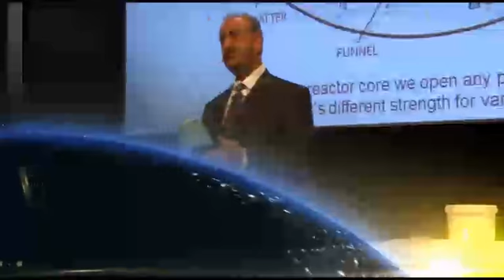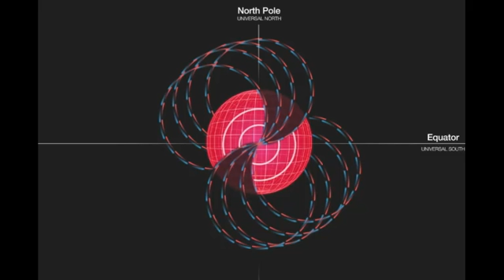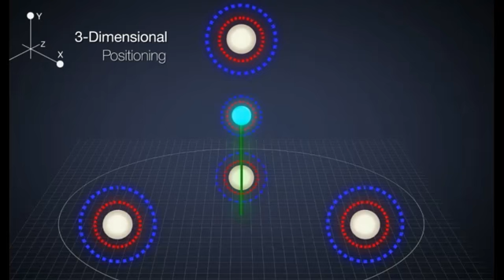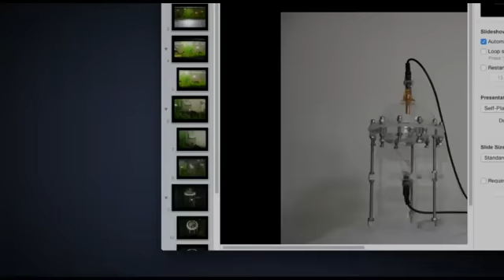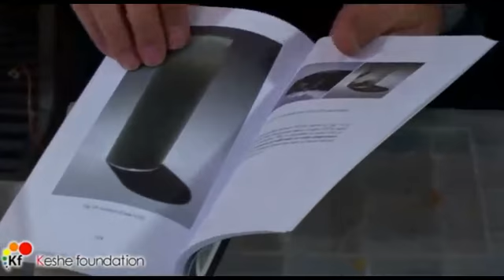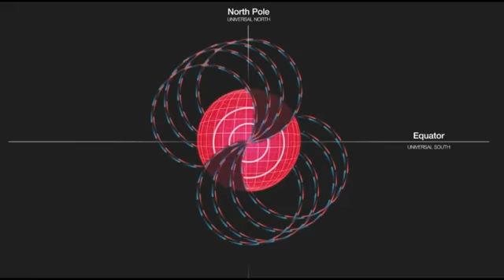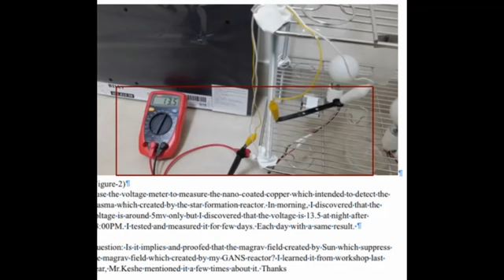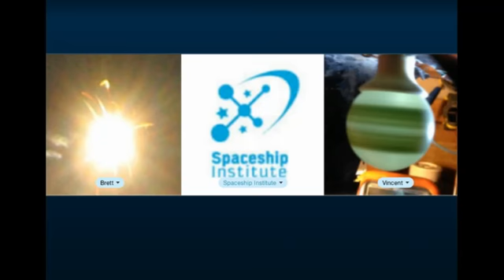58th Knowledge Seekers Workshop April 16 2015